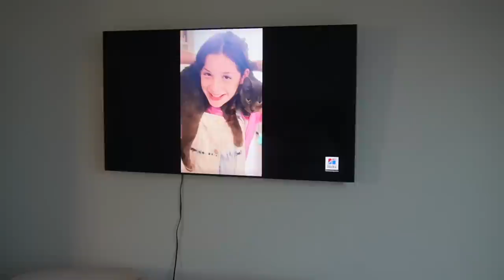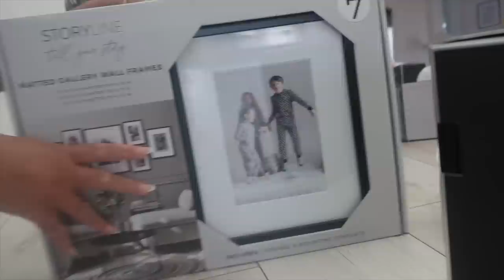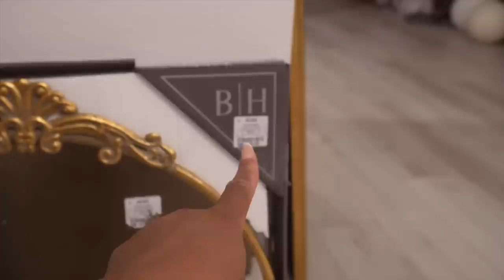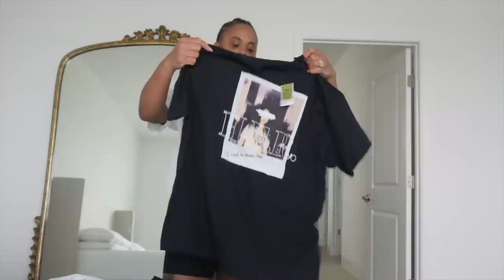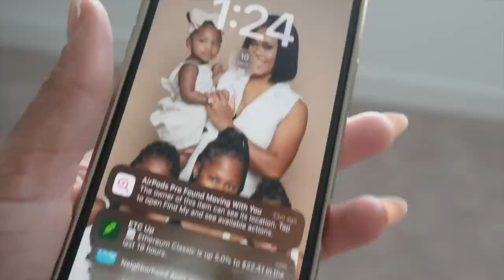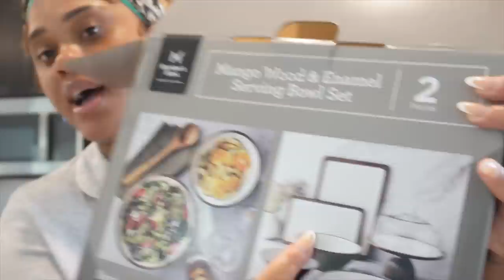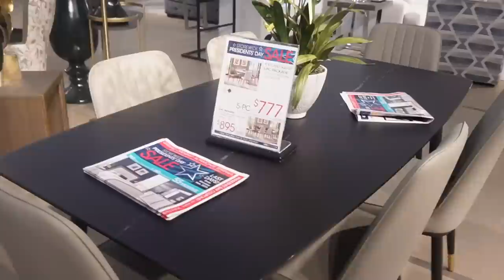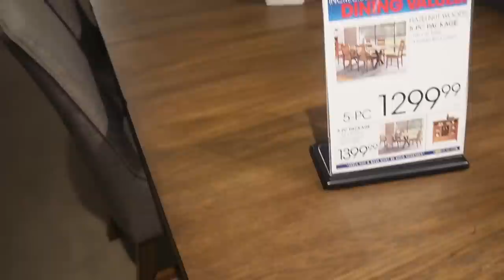WEEKLY VLOG! I'M UPSET | FINALLY GETTING BEDROOM FURNITURE + NEW DECOR + COOKING | WatchCrissyWork